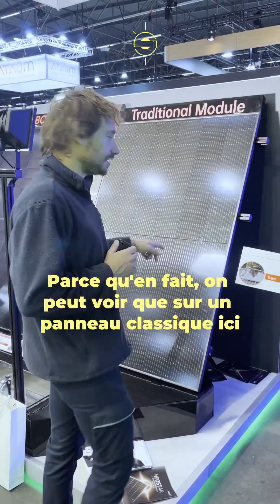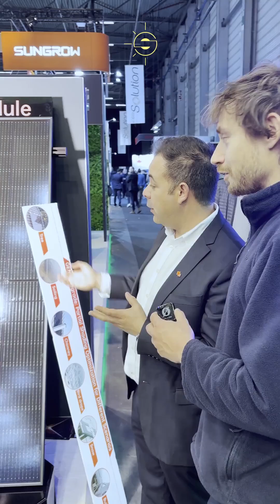Nouveau panneaux solaires Aiko : une révolution contre l’ombrage ?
Cette année, au salon InterSolution 2025, on a découvert une pépite qui pourrait changer la donne pour l’énergie solaire ! 💡✨  Les nouveaux panneaux photovoltaïques @AikoEnergy sont équipés d’une nouvelle technologie qui optimise leur rendement même en cas d’ombrage !

👉  Fini les pertes d’efficacité quand une feuille, un arbre ou un nuage passent devant le panneau ! Grâce à leur conception innovante, ces panneaux continuent de produire un max d’énergie, là où d’autres perdraient en puissance. Et en plus, on les trouve super beaux et esthétiques !

On a été tester ça avec Thomas de Solena, on vous laisse découvrir ça en vidéo 🎥

👇 Dites-nous en commentaire ce que vous en pensez !

❓️ Si vous avez des questions, n'hésitez pas à contacter nos conseillers pour un accompagnement personnalisé dans votre projet solaire sur notre site internet